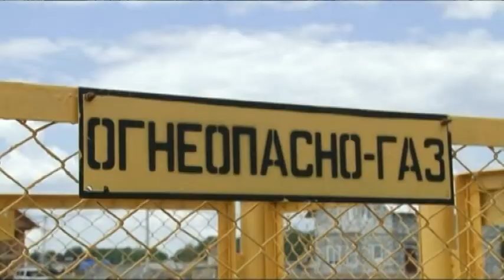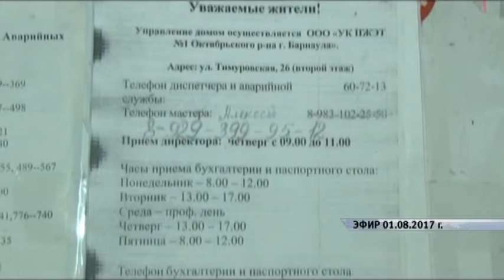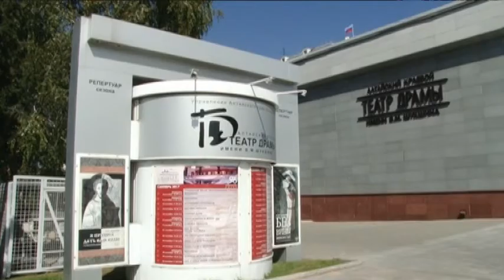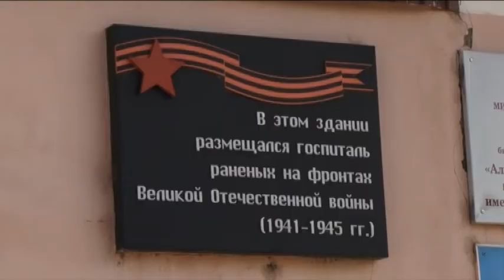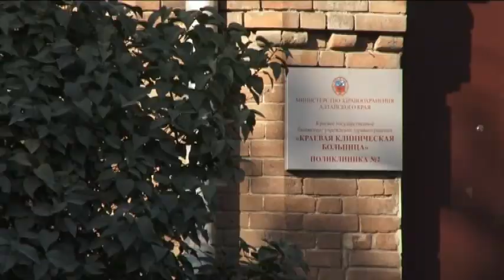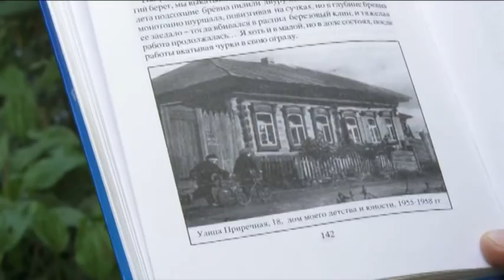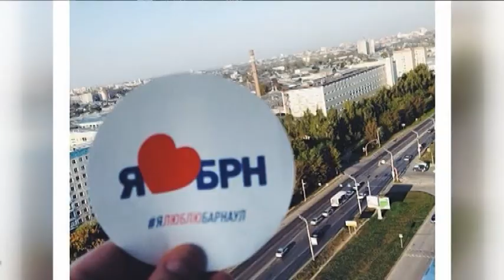Информационный канал «Город» 29.08.17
Материалы выпуска:
Реновация по-барнаульски. Верят ли в скорейшую реализацию проекта жители барнаульского Потока?
Блохи атакуют. Жители барнаульского дома не могут найти спасения от кровососущих насекомых.
Родился в Орловской области, служил в Праге, Москве, теперь руководит митрополией на Алтае. 60-летие отмечает сегодня митрополит Барнаульский и Алтайский Сергий.